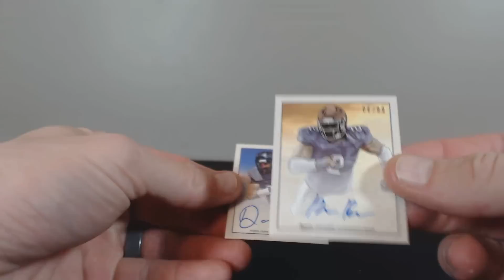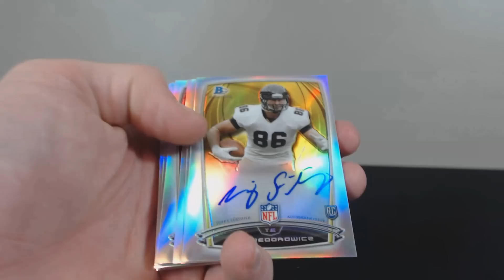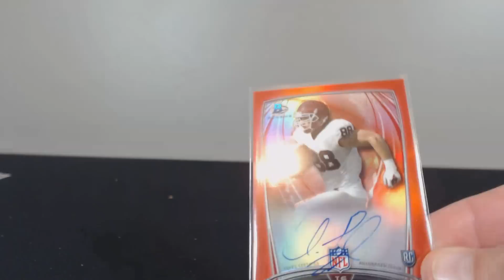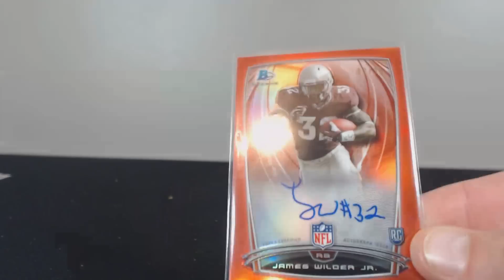Hits Recap - 2014 Bowman Football Hobby 10 Box Case Break #5 Pre Priced Teams